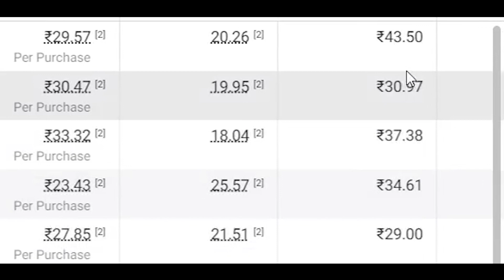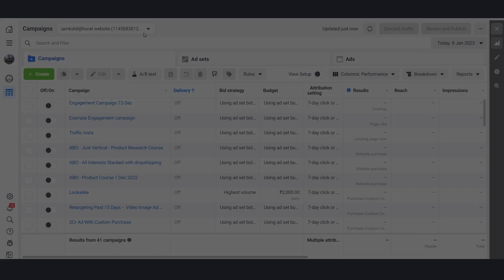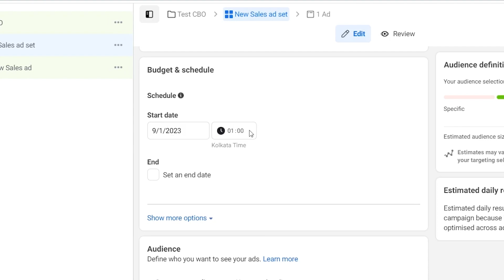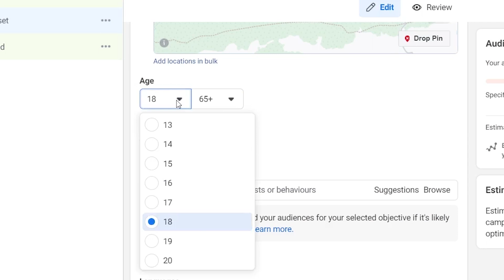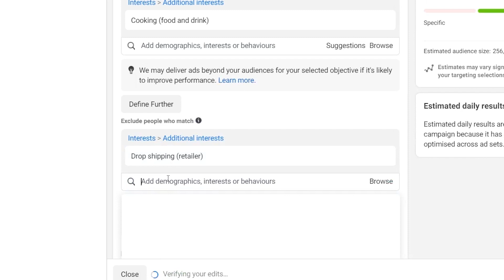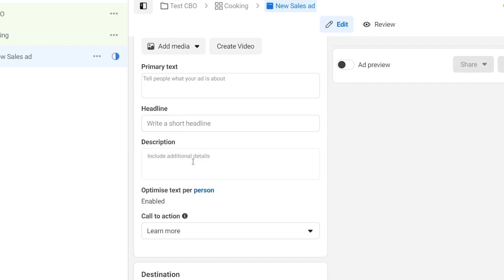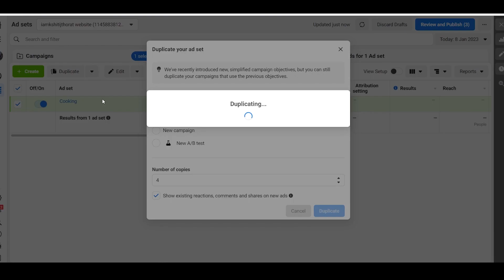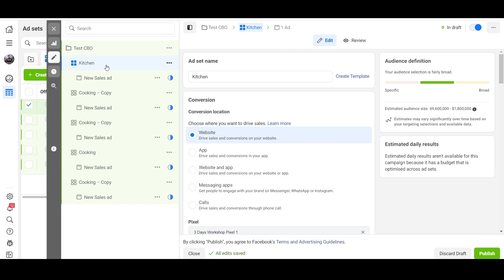25+ ROAS 🚀 Facebook Ads Strategy 3.0 For Indian Dropshipping & Indian Ecommerce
🔥 If you are Frustrated because of FB bans and want to know how to set up a system with 100+ ad accounts on a single device then you should enroll in my course

Are you looking to grow your dropshipping business in India? Want to know how to effectively use Facebook ads to drive sales? Look no further! In this video, I will be discussing a step-by-step strategy for using Facebook ads to promote your Indian dropshipping products. From targeting the right audience to creating high-converting ad campaigns, I've got you covered. Watch now to learn how to take your Indian dropshipping business to the next level!"

If you need any kind of help in your dropshipping or eCommerce business then you must check out my dropshipping agency

kshitij thorat
indian dropshipping
indian ecommerce
how to write facebook ads copy for dropshipping
facebook ads for indian dropshipping
bizathon 10
bizathon 9
flying start online hindi
bizathon 8
25+ ROAS 🚀 Facebook Ads Strategy 3.0 For Indian Dropshipping & Indian Ecommerce